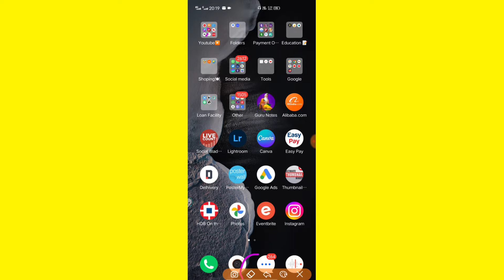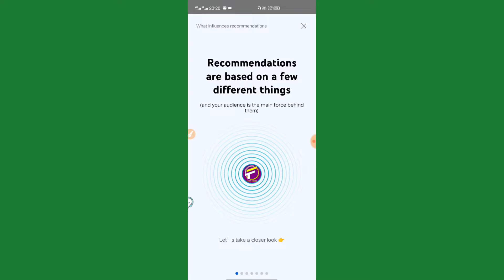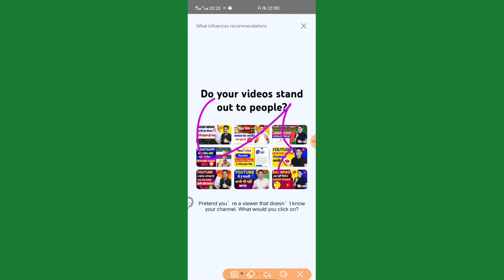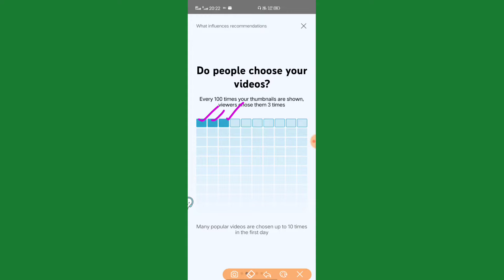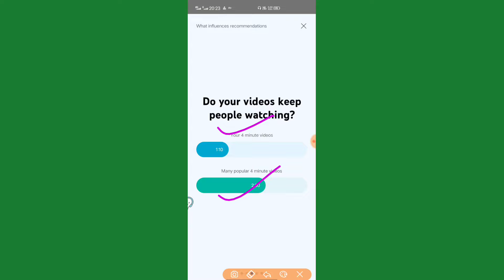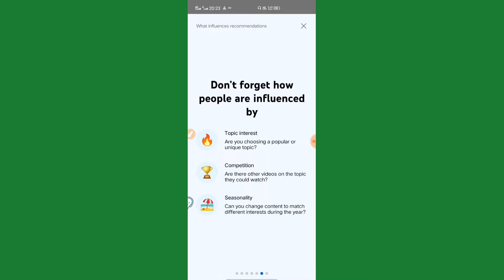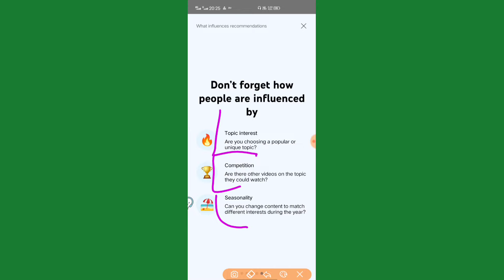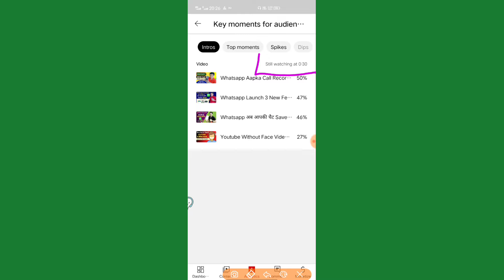अब सभी का Channel होगा Grow 100%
Dosto is video me mane aapko youtube studio ke new update ke baare me btaya hain dosto umid krta hu video aapko pasand aayega agar aapko hmaara video pasand aata hai to aap video ko like or share jurur kar de